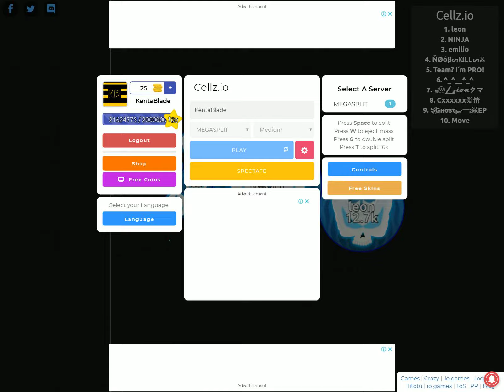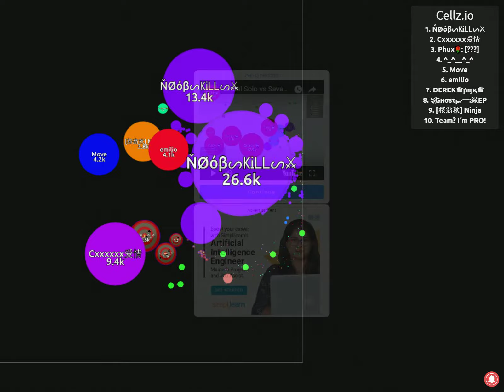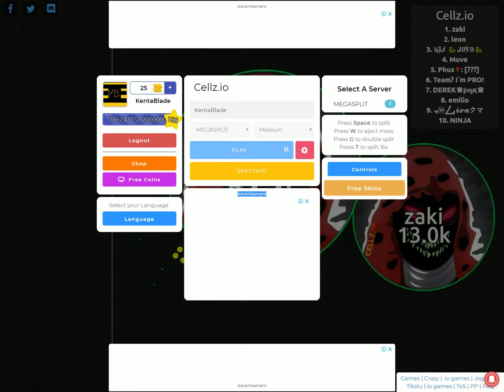WIPING OUT!! | Cellz.io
Discord tag : KentaBlade#3571